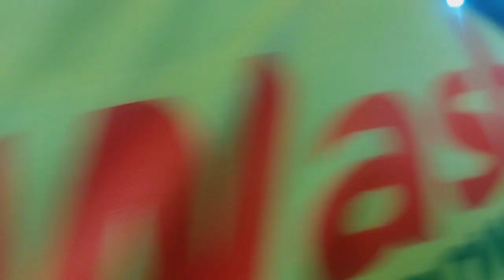south kaduvetti vs pannankulam